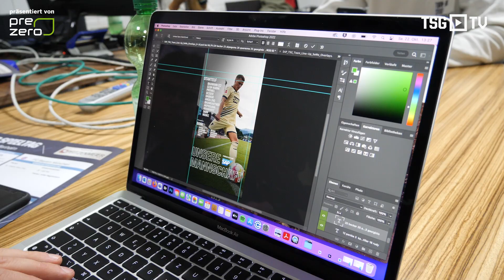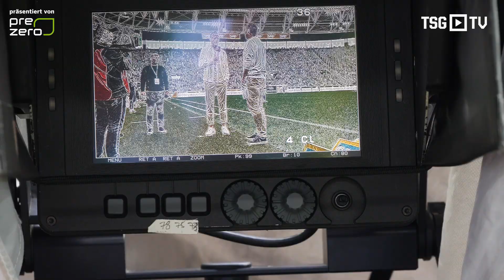Noch NÄHER geht nicht! 👀 | Stadion-VLOG gegen Bayern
Nils nimmt Euch mit hinter die Kulissen des Heimspiels gegen den FC Bayern München!